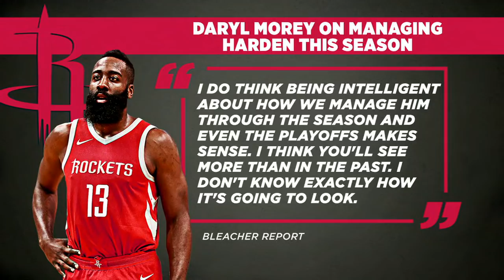Scottie Pippen: James Harden needs to rest more during the regular reason | The Jump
Rachel Nichols, Dave McMenamin and Scottie Pippen debate the idea of the Houston Rockets using load management on James Harden during the 2019-20 NBA season in the hopes of having him perform better in the playoffs.